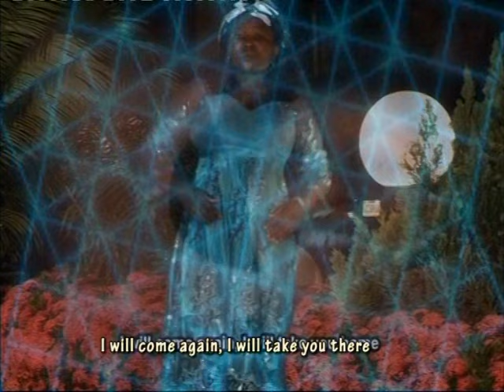Sis. Chinwe Chika - By His Own Power (Official Video)